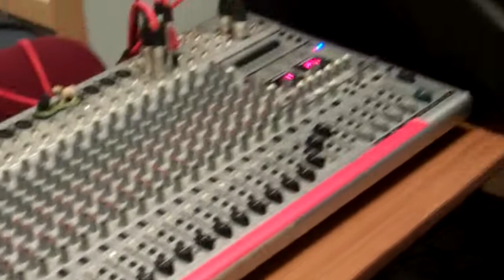Bee's song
Song performed for Christmas song workshop 2014 NHC